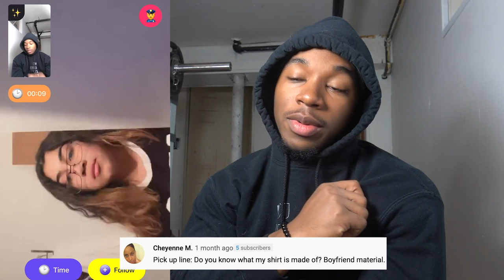Using The Best Pick Up Lines on Girls | Monkey App